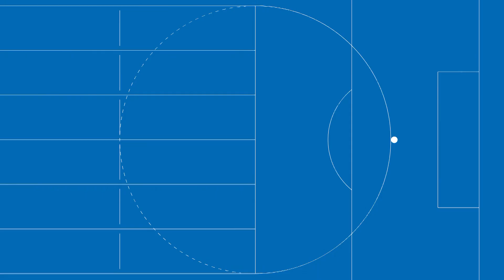Dags att söka stimulansstöd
RF-SISU Småland är en av Riksidrottsförbundets och SISU Idrottsutbildarnas 19 regionala organisationer. Vårt uppdrag är att stödja, leda, företräda, utveckla, bilda och utbilda idrottsföreningar och specialdistriktsförbund i Småland.

RF-SISU Småland i siffror: 68 specialidrotter, 1 800 föreningar, 300 000 medlemmar, 50 000 ledare, 12 000 ungdomar som idrottar varje dag, 430 personer i utbildning varje dag, 300 regionala kurser per år, 15 000 lärgrupper per år, 1 000 föreläsningar och kulturarrangemang per år.